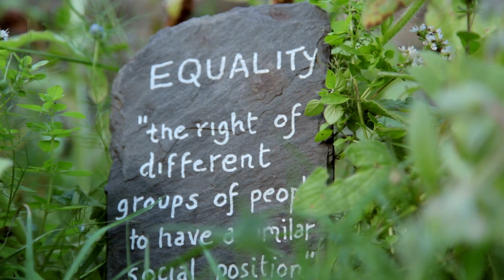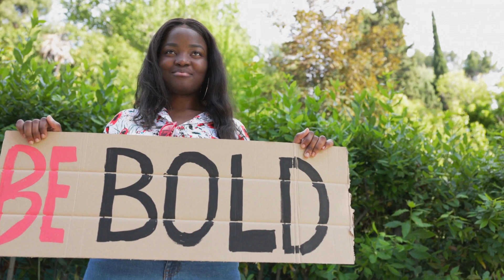Respecting Your Roommates' Gender [Roommates, Renting]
iROOMit is the safest, easiest roommate/flatmate. Join a verified community of roommates/flatmates and find rooms for rent, sublets, spare rooms, and monthly articles of incorporation.rentals.

Rent rooms for rent

Rent your spare room for free and find a flatmate/roommate on your terms.

Browse iROOMit's roommate/flatmate finder to swipe and match with roommates/flatmates that get you!

Find sublets and spare rooms

Rent rooms from verified roommates/flatmates and find monthly rentals, rooms for rent, and sublets quickly.

Free roommate/flatmate finder

- Search for a spare room, post a room for rent, or find a roommate/flatmate for free
- Get verified with an ID and Background check [Paid]
- Boost your listing to speed up your roommate/flatmate search [Paid]
- Boost your profile to find rooms for rent faster [Paid]
- Get paid with a seamless in-app booking system